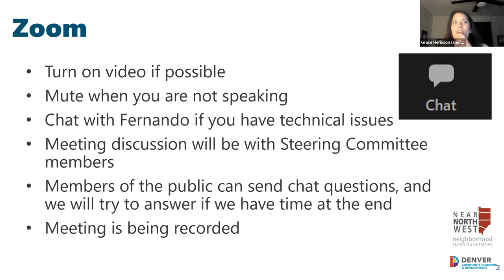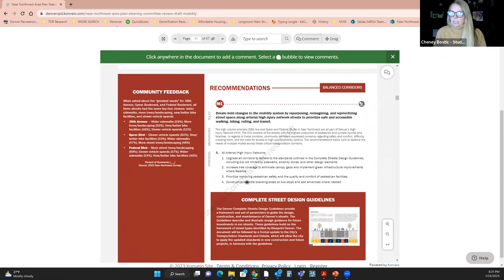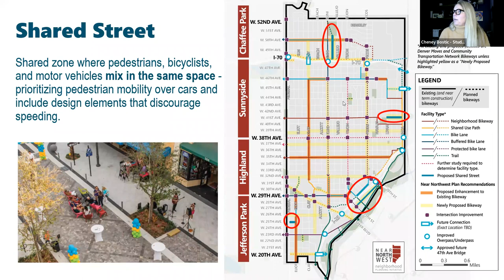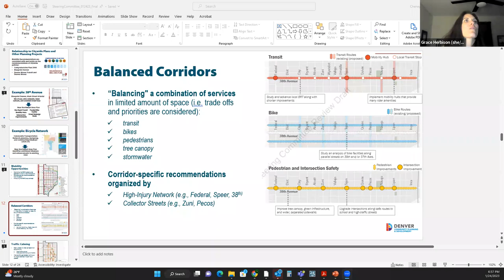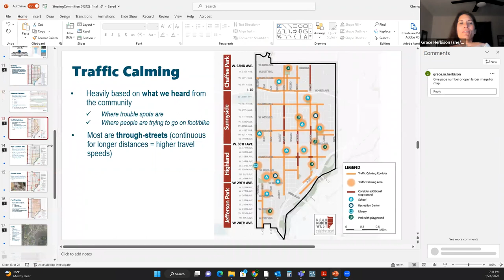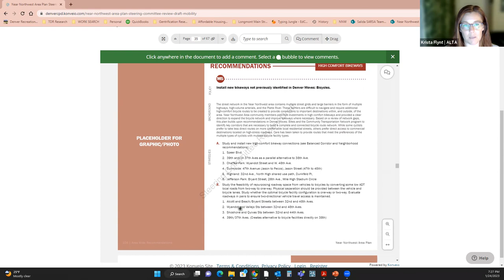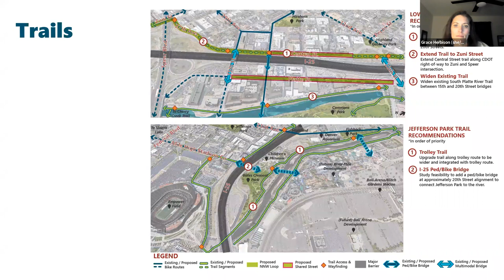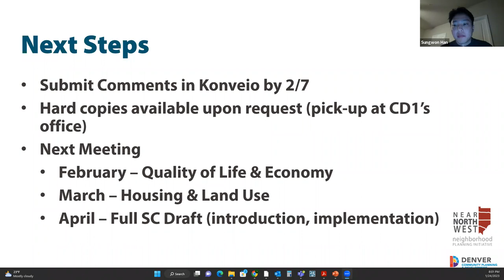Near Northwest Area Plan Steering Committee Meeting - January 2023